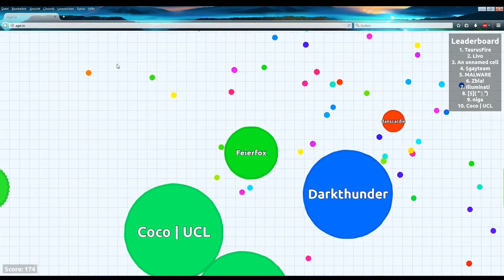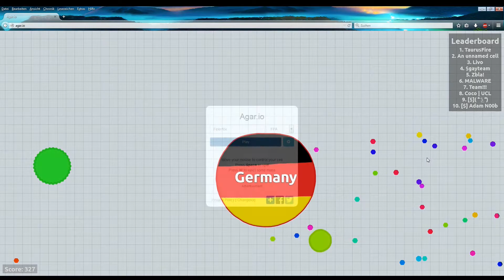AGAR #013 - SNACKS ◄► Let's Play (Together) AGAR [Deutsch|Full-HD|60fps]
›› AGAR |Browsergame| Gameplay - Deutsch|Full-HD|60fps ‹‹

Ein Blick in die Beschreibung schadet seltenst:

► Livestream!
|AGAR|

|Let´s Play AGAR|

► Danke an alle Stream-Zuschauer, Follower, YouTube-Abonennten und an alle, die sich meine Streams und Videos einfach nur anschauen :3 :)
|Playlist-Tags|

Multiplayer - AGAR